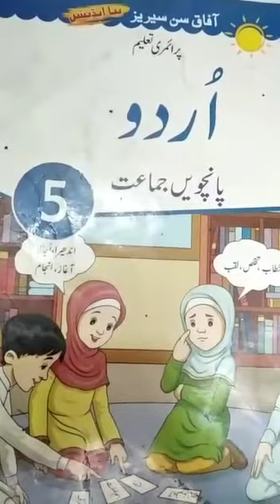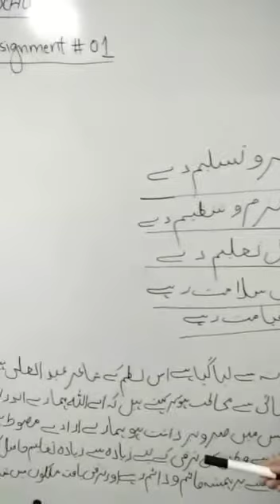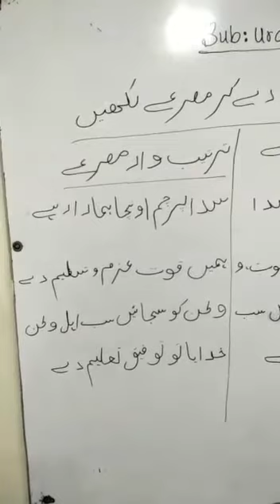Class V Sub(Urdu)by miss Seema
Assignment 1(December)